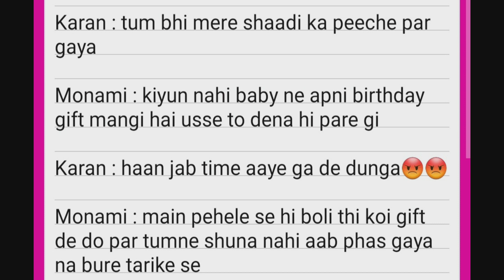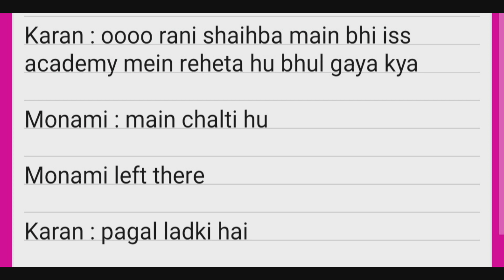moran fanfiction part 17